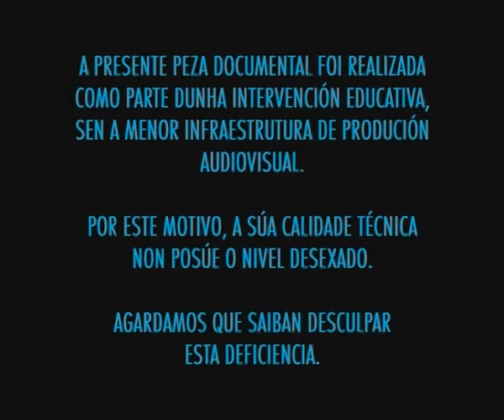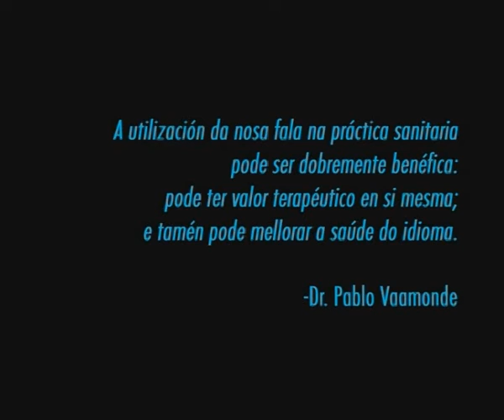Saúde e sensibilidade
O Modelo Burela na sanidade.